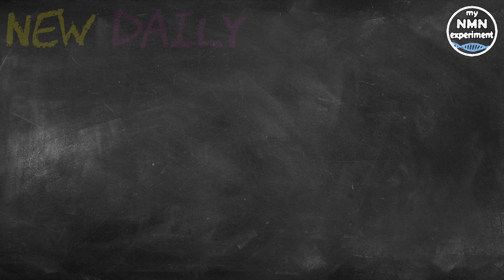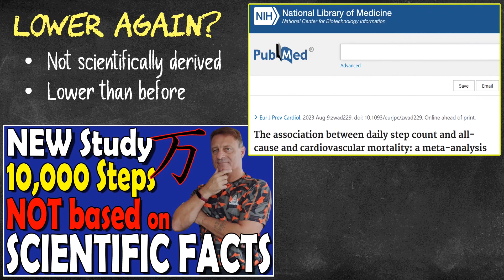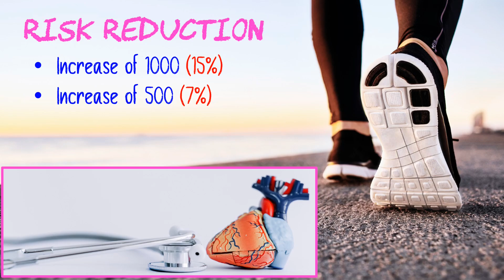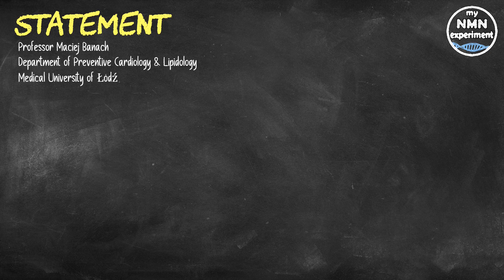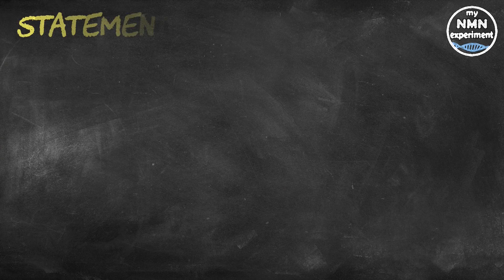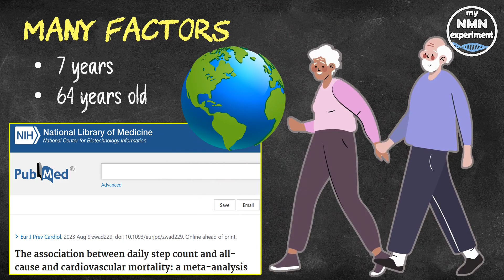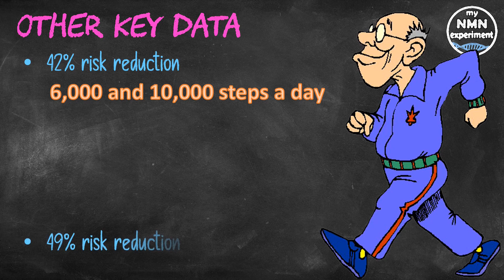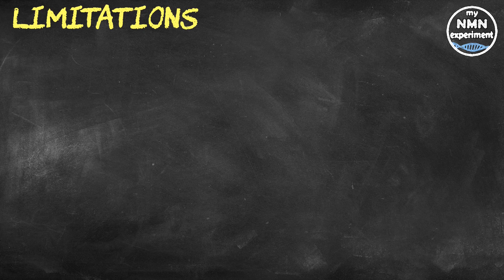Not Sure How I Feel About this New Study into Step Counts!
A new study, the largest of its kind, has just set out new targets for the daily step count, and the optimal number required to reduce death from cardiovascular disease, and also from all causes.

• 2,400mg of Fisetin, on the 1st, 2nd & 3rd of each month
• 2,400mg of Quercetin, on the 1st, 2nd & 3rd of each month

As you may know, if you have watched my previous step count presentations, you will know that 10,000 steps a day is not a scientifically derived number, in all cases, studies have shown, beneficial numbers are less than 10,000.  And now, the number of steps you should take every day, to start seeing benefits to your health, is also lower than previously thought; this is according to the largest analysis conducted to date.
The study, published in the European Journal of Preventive Cardiology found that walking at least 3,967 steps a day started to reduce the risk of dying from any cause, and Only 2,337 steps a day reduced the risk of dying from cardiovascular disease. This new analysis of 226,889 people from 17 different studies around the world has shown that the more you walk, the greater the health benefits, however An increase of 1000 steps a day was associated with a 15% reduction in the risk of dying from any cause, and an increase of just 500 steps a day was associated with a 7% reduction in dying from cardiovascular disease. In line with the previous studies I have covered, the researchers also found that if you were to walk more than the lower numbers previously shown, the health benefits continued to increase.
Professor Maciej Banach from the Department of Preventive Cardiology and Lipid-ology at the Medical University of Łódź, Poland said, "Our study confirms that the more you walk, the better. We found that this applied to both men and women, irrespective of age, and irrespective of whether you live in a temperate, sub-tropical or sub-polar region of the world, or a region with a mixture of climates. In addition, our analysis indicates that as little as 4,000 steps a day are needed to significantly reduce deaths from any cause, and even fewer to reduce deaths from cardiovascular disease."
There is obviously strong evidence that a sedentary lifestyle contributes to an increase in cardiovascular disease and a shorter life. Studies have shown that insufficient physical activity affects more than a quarter of the world's population. More women than men (32% versus 23%), and people in higher income countries when compared to lower income countries (37% versus 16%) do not complete enough physical activity throughout the average day.